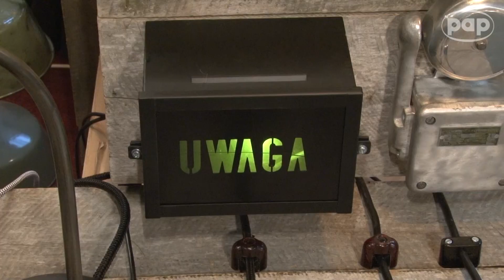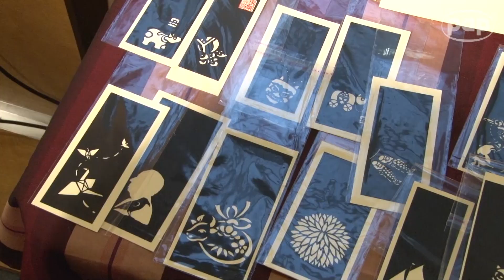Oryginalne pomysły na prezenty gwiazdkowe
Na Warszawskich Targach Designu „Wzory” można było znaleźć wiele interesujących pomysłów na prezenty gwiazdkowe. Uwagę zwracały m.in. obrazy wykonane japońską techniką „kirie”, akcesoria z wełnianych kulek oraz…  lampy przemysłowe.